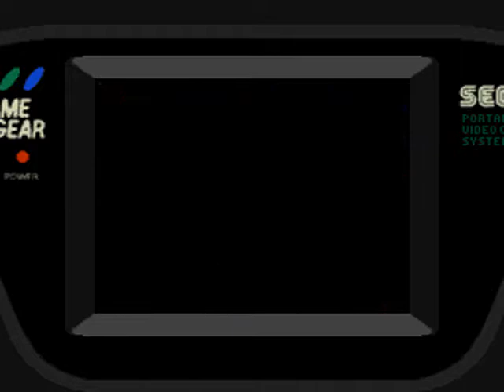Ristar (Sega Game Gear) Round 1: Planet Flora (1/2)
Ristar arrives in North Planet to find that the evil automaton Greedy Kraiser is in the midst of attacking the puppet town to select which of the peaceful toys should be scrapped and which should be converted into his evil minions. Ristar is captured and rejected by Greedy's forces, and is dropped into the dust cargo to be thrown into the incinerator. However, Ristar escapes the clutches of Greedy's minions and sets off to defeat the evil king. However, not only is the Planet Flora filled with Greedy's minions, but to reach the evil overlord's castle, Ristar must defeat Crazy Kings, a puppet jealous of Ristar's success. He wants to be the star instead of Ristar, and will stop at nothing to get rid of him.

Ristar the Shooting Star is a 1995 action-platformer developed by Sonic Team and published by Sega. It was originally released for the Sega Genesis, Sega Game Gear, and Sega Master System. The main character, a puppet named Ristar, can throw his head at enemies to defeat them and use it to pull himself to various areas and move objects. The player can find a wide variety of heads which act as power-ups that provide different effects and alter gameplay.

The 8-bit versions of Ristar are based on the original Mega Drive versions, but they have simplified plot, gameplay, levels and enemies, they are also much shorter. All Keymasters were replaced with Crazy Kngs machines. The regional differences in these versions mostly repeat those on the Mega Drive, except for new sprites for some enemies - these versions' sprites only differ in palette.

The Japanese Game Gear version has intro and ending, which, together with easier enemies, makes it the least interesting one to play, it also slightly changes enemy placement in a couple instances, and adds a robot in the first level. The US Game Gear version has intro and ending, but has congratulatory writing on curtains at the end. The Brazilian Master System version has more elaborate framing on some screens, but plays the same as the US Game Gear version otherwise.